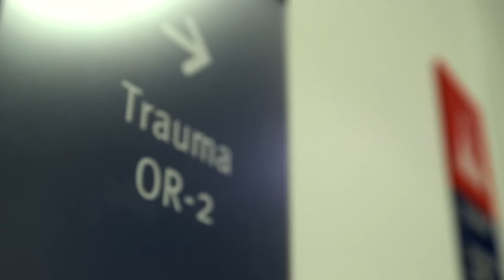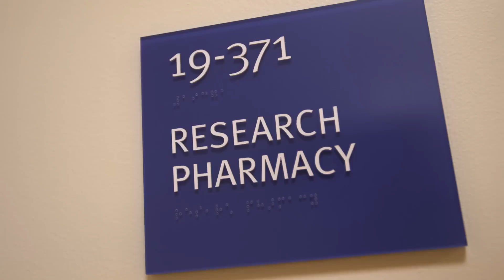Lurie Children's Stories of Hope: Ava--Flying Toward A Cure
Ava was born with Morquio Syndrome, type A.  This means Ava's body cannot produce the enzyme necessary to break down long chains of sugar molecules, which causes large amounts to build up in her body, and can damage her organs. She and her family make weekly trips to the Clinical Research Unit at Lurie Children's to test a new enzyme replacement therapy.